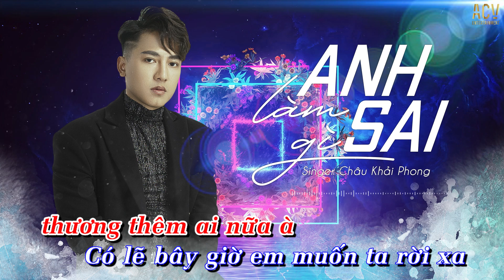Karaoke | Anh Làm Gì Sai (Andy Remix) - Châu Khải Phong | Nhạc Trẻ Remix EDM Tik Tok Gây Nghiện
Theo dõi  ACV MUSIC  trên :
► Panpage :